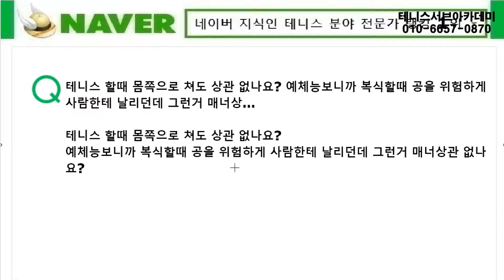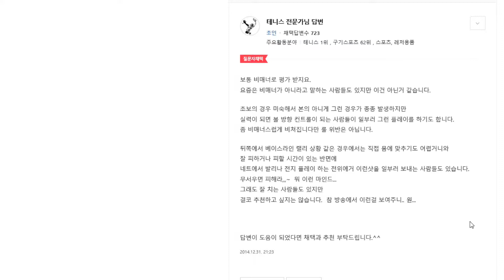테니스 칠 때 공을 사람한테 보내도 되나요? 반칙 아닌가요? 지식인 254 [테니스 서브 아카데미] [Tennis Serve Academy ]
UCkjhQL-XMRDpLKqgY-xA_UA

30년 넘게 테니스 서브가 안되어서 고민을 하고 있는 많은 대한민국 테니스인들의 고민과 고충을 해결해드리고 있습니다.